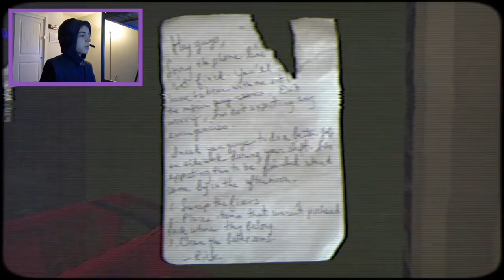THE NIGHT SHIFT?!!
WHAT THAT JASON VOORHEES???